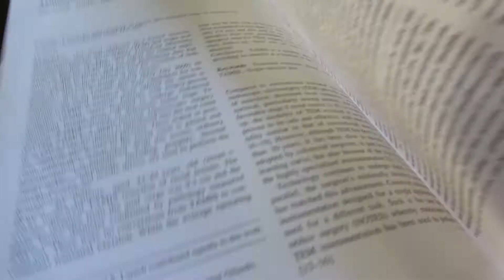Sam Atallah, MD discusses TAMIS & taTME (2018)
Intended for non-surgeons, patients, healthcare providers, and persons interested in the revolutionary new techniques TAMIS and taTME .